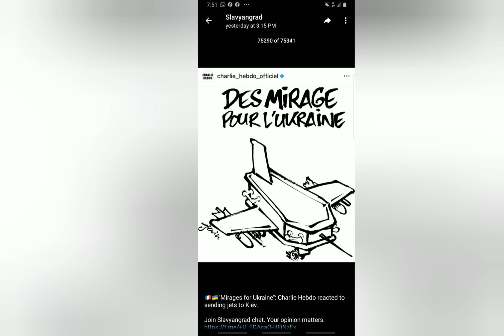NGIYO KAZAN YAGEZE MURI CUBA AMERIKA YANANIWE KUMENYA AHO IHEREREYE KUBERA IKORANABUHANGA